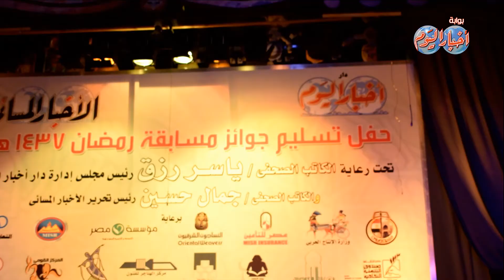أخبار اليوم | الأخبار المسائي تحتفل بتوزيع جوائز المسابقة الرمضانية